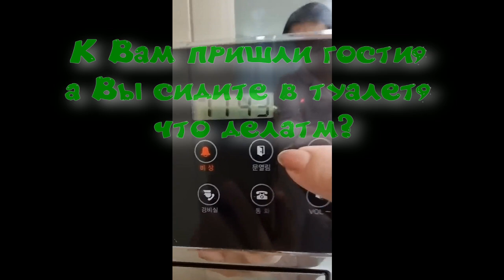К Вам пришли гости, а Вы сидите в туалет, что делать🚽 🚾? 1L0834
К Вам пришли гости, а Вы сидите в туалет, что делать🚽 🚾?